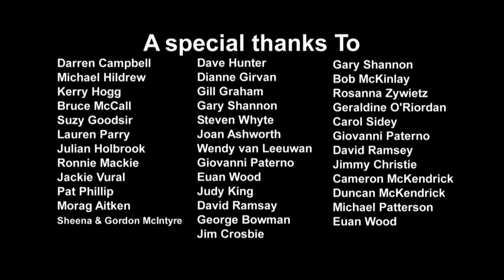Greener Kirkcaldy Documentary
Documentary that showcases what Greener Kirkcaldy do in the local community.